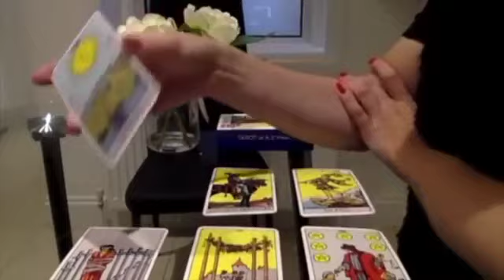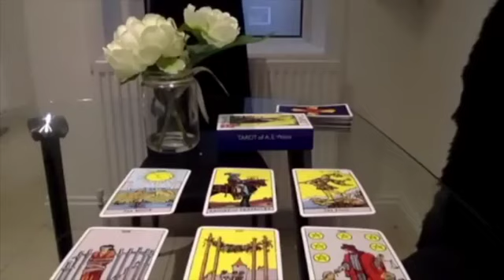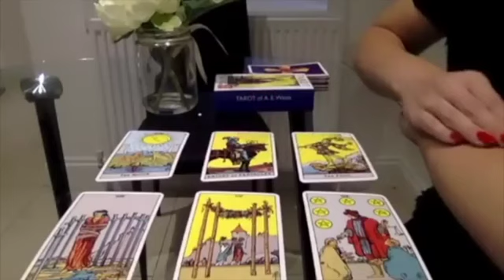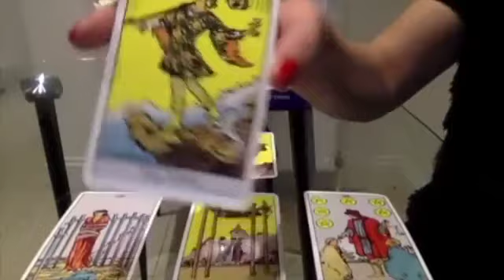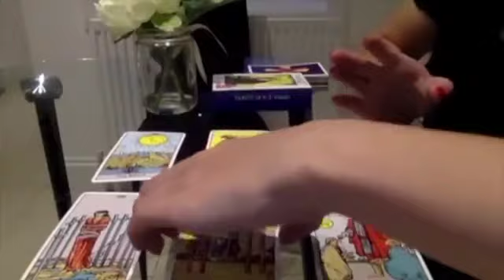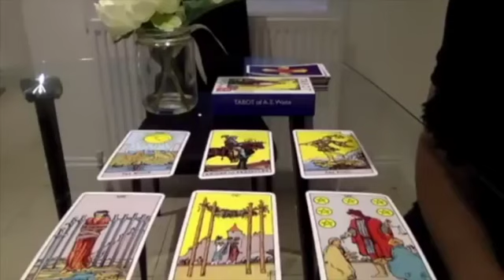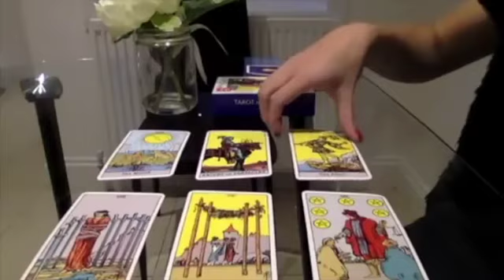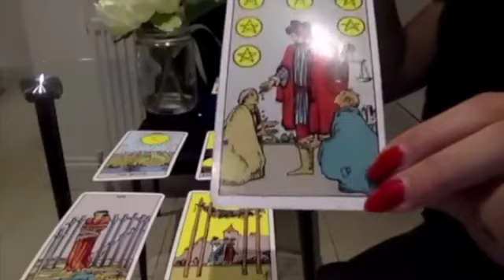LIBRA! YOUR INTUITION IS SCREAMING OUT AT YOU! OMG! 🔥😍💙DECEMBER 2022 TAROT